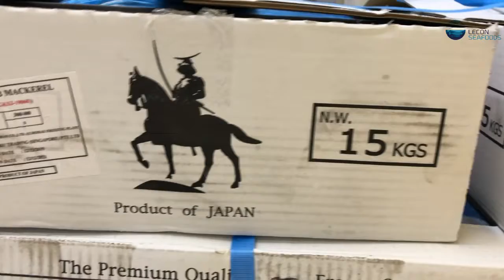Quy trình Fillet Cá Saba Nhật và Cấp Đông trong nhà mát | Lecon Seafoods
Tham khảo thêm về cá saba và các loại hải sản nước lanh
Để giữ nguyên vẹn vị tươi của cá, Lecon đã phải trải qua các quy trình nghiêm ngặt và thật sử bỏ tất cả tâm huyết của mình vào trong đó ạ
Mong rằng thông qua Clip các bạn biết thêm được về nguồn gốc cũng như độ uy tín của LeCon Seafoods